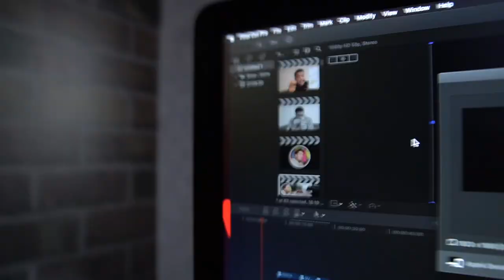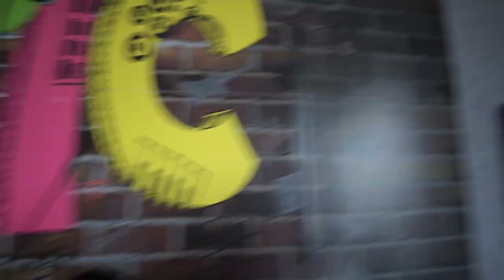MAKHAJA ME DADEJA HEM SPOTI ASO ERDJAN JR! - VLOG 😂